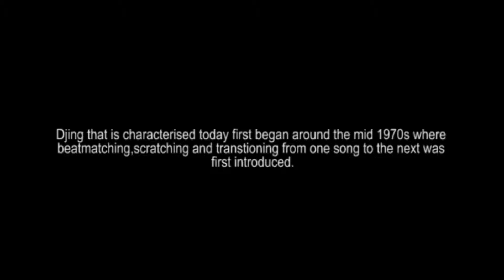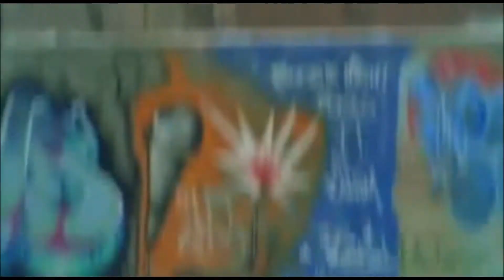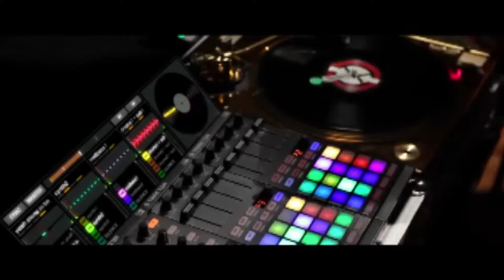History of Modern Djing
A short length documentary looking at the history of modern djing, otherwise known as turntablism. From the introduction of the first mixer and turntable in the early 70s to the live events we see now today.